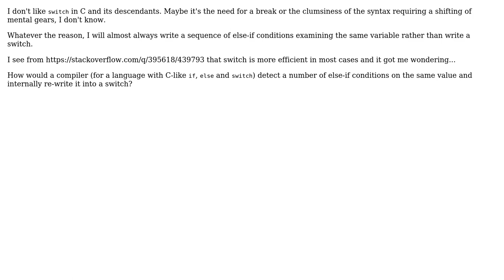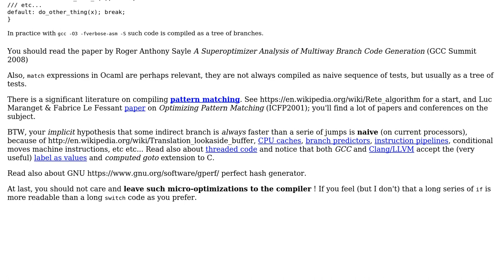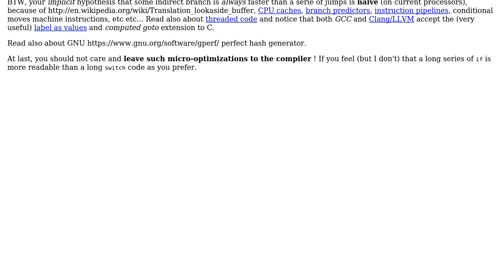Software Engineering: How would a compiler turn an else-if cascade into a switch?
With thanks & praise to God, and with thanks to the many people who have made this project possible! | Content (except music & images) licensed under CC BY-SA | Music | Images & others | With thanks to user billpg user Basile Starynkevitch and the Stack Exchange Network Trademarks are property of their respective owners. You are responsible for your own actions.